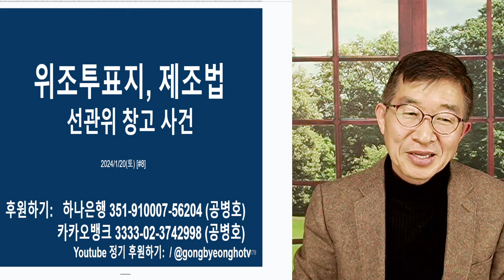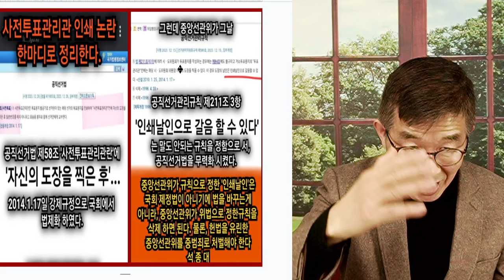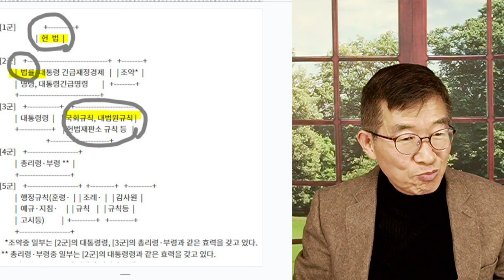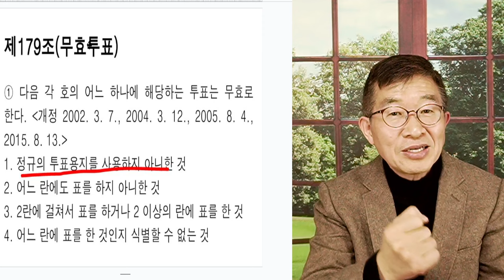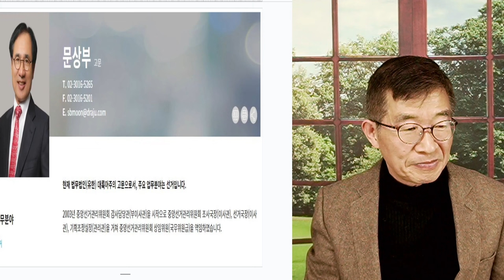위조투표지, 제조법 / 식은 죽먹기 [공병호TV]